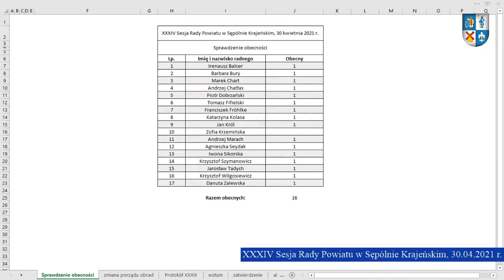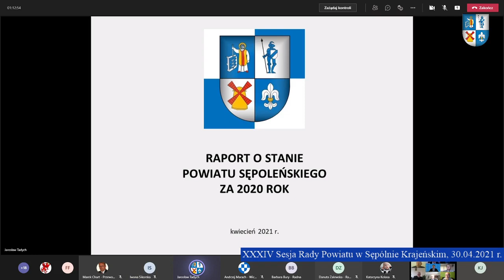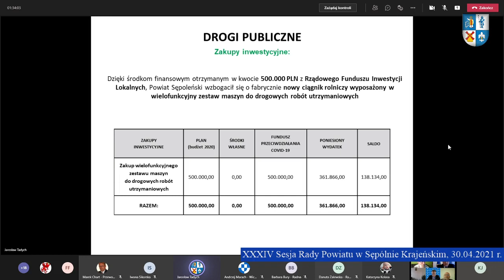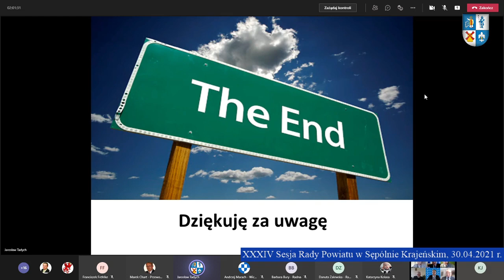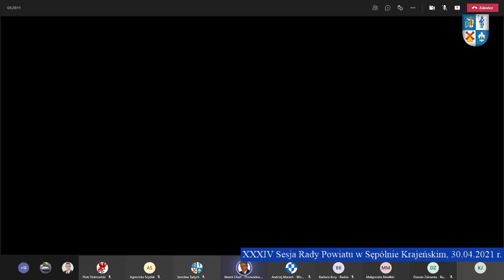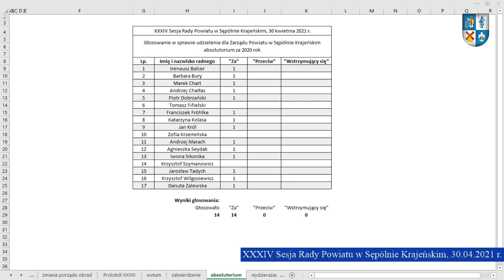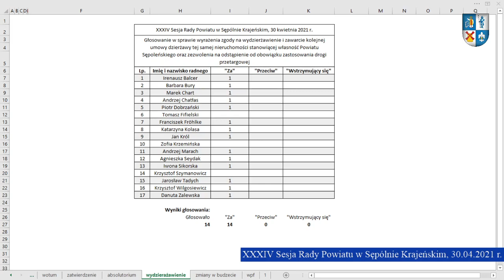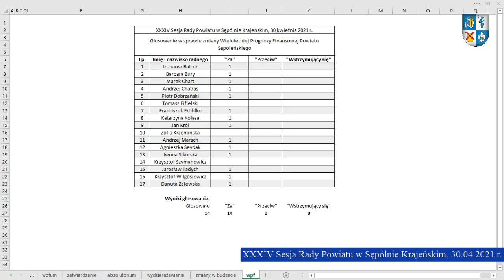XXXIV Sesja Rady Powiatu w Sępólnie Krajeńskim 30.04.2021r.